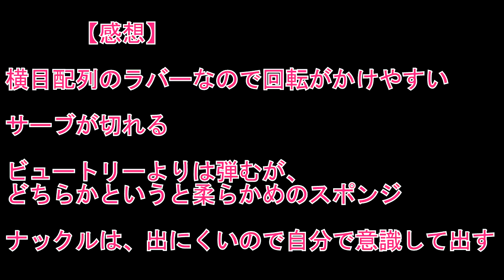【卓球】Nittaku、モリストSP AXを試打！ Moristo SP AX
待望の横目ドイツ系テンションラバーが発売されました。何でもできる表ソフトラバーです。ビュートリーより弾みます。ナックルは、ビュートリーの方がでます。

Nittaku契約コーチ　渡辺貴史